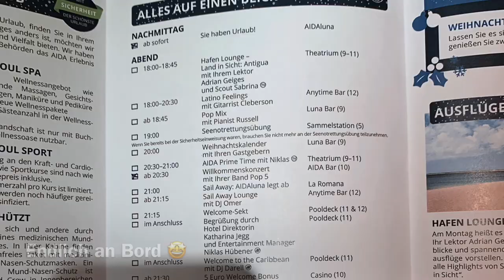AIDA Vlog #1: Karibische Inseln mit AIDA Luna - Anreise, La Romana, Seetag & Antigua 2021/22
Unsere Karibik Kreuzfahrt, vom 18.12.21 bis zum 1.1.2022, mit der AIDA LUNA.
Die Route startete in La Romana führte über Antigua, Basseterre, St.Maarten , Samana , Santo Domingo, Curacao, Aruba und wieder La Romana